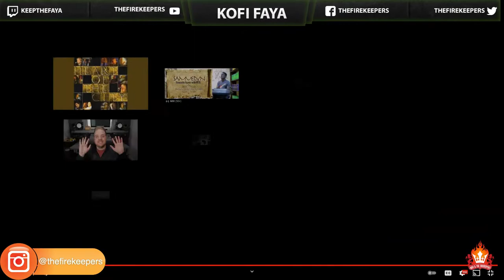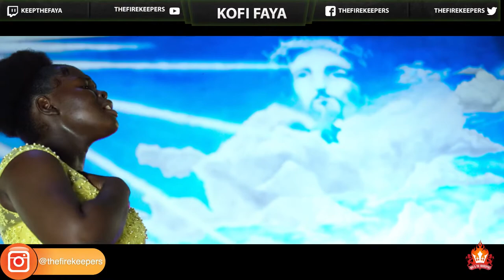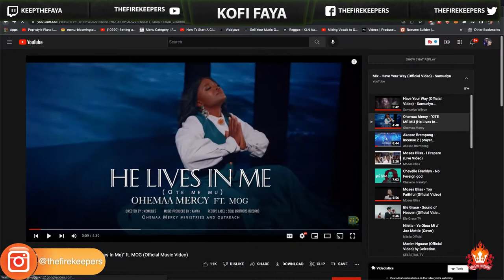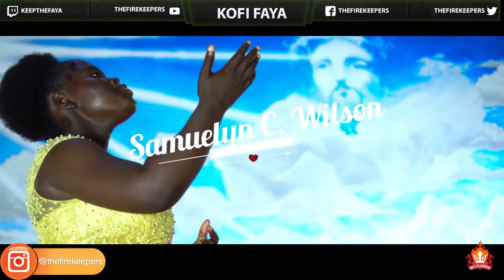SAMUELYN WILSON LIVE ON THE AGR-SHOW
Hello family. Please join us. We are live with the amazing servant and worshiper of the most high God, SAMUELYN WILSON all the way from Liberia, West Africa.

SHORT BIO:
Samuelyn Wilson was born into the blessed union of Bishop Samuel K. Wilson and Mother Amelia C. Wilson (deceased) on July 11 2003 in Paynesville, Liberia. She is the last child in a family of Four.
Samuelyn Wilson is a rising Worship Leader & Artist. Wilson has covered a couple of songs including, “How Great Thou Art”, and “What kind of God”.
Samuelyn officially released her debut Album "His Lordship" April 3, 2022.
Samuelyn lost her both parents as a teen & is currently taken care of by her oldest brother.
Samuelyn has gained a significant reputation from
Style of Worship & Solo Career so far.
Write to Bèņ Bèņ for any inquiries.

You can also type your questions in the chat.
Please help us spread the Gospel of our Lord and Savior Jesus Christ by sharing the broadcast and inviting friends and family to join.
Thanks for your continuous support and may God bless you in all you do. Shalom!!!